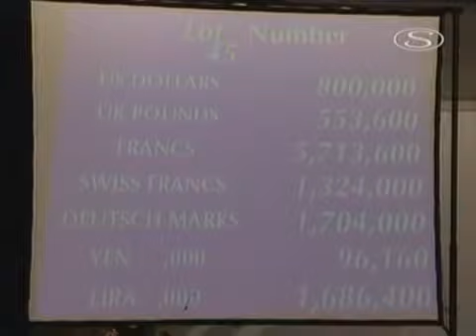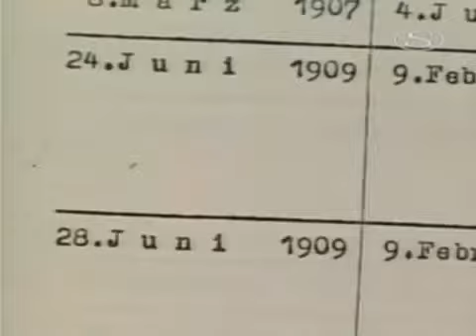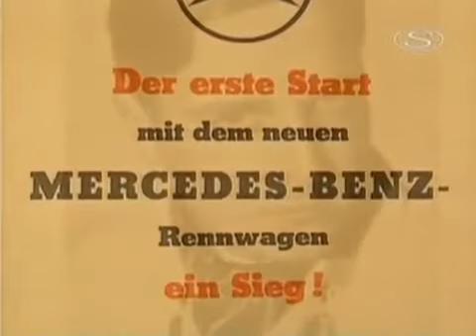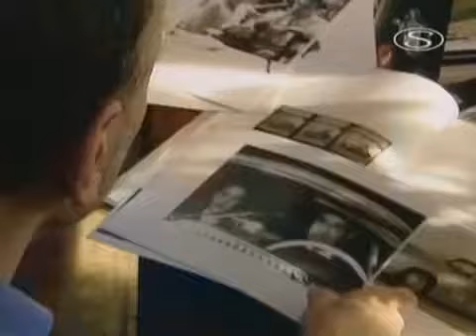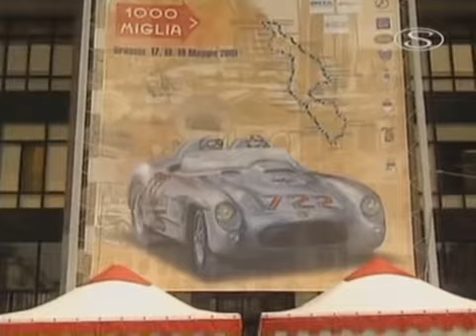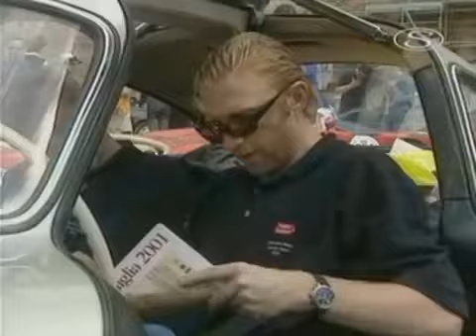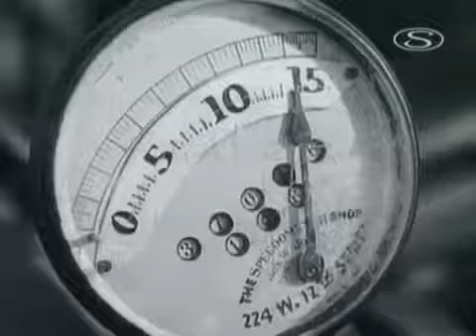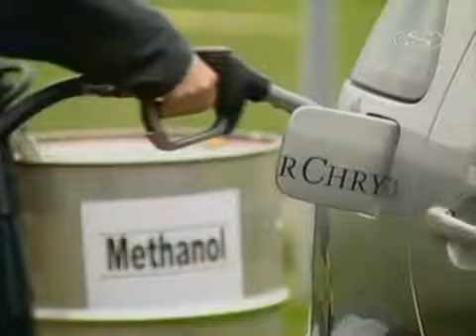A Mercedes Legendája